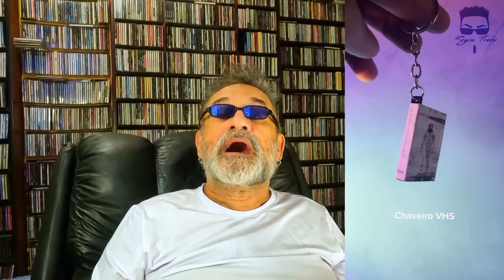Deadpool & Wolverine - O Filme Mais Ridículo de Todos os Tempos?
(PRÉ-VENDA) A CIÊNCIA DE INTERESTELAR - EDIÇÃO ESPECIAL LIMITADA

REGIS TADEU VAI ANALISAR A SUA MÚSICA
FAREI A ANÁLISE COMPLETA E MINUCIOSA DE UMA ÚNICA MÚSICA!
E ENVIAREI UM VÍDEO COM A MINHA CRÍTICA!

SEJA MEMBRO DO CANAL, COM BENEFÍCIOS EXCLUSIVÍSSIMOS

SIGA O REGIS NO INSTAGRAM

Créditos

Apresentação e Produção:
Regis Tadeu

Produção, Captação e Edição de Vídeo:
Rodrigo Barth

Design:
Rafael Gusman

Vinheta de abertura e Letterings:
Rodrigo Espósito

Capítulos
00:00 Já Deixou Seu Like?